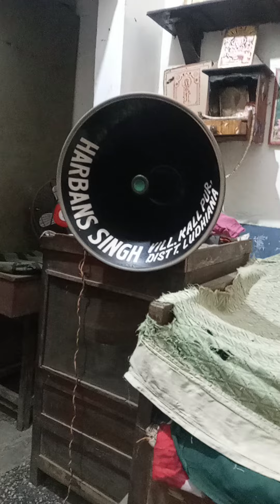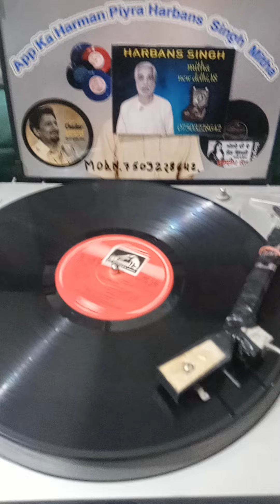2 September 2023